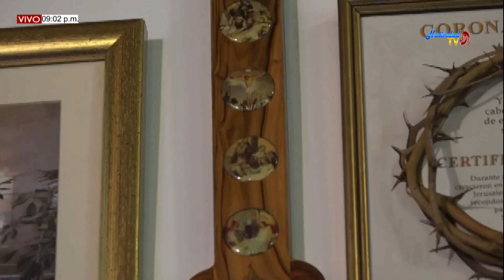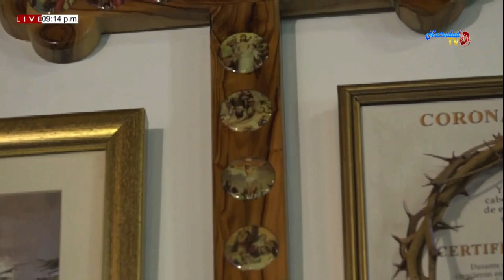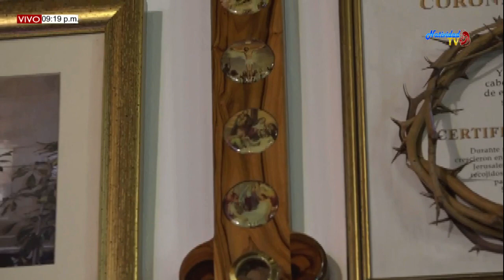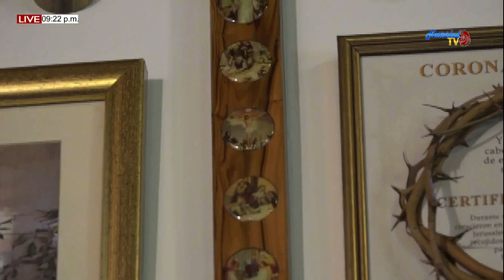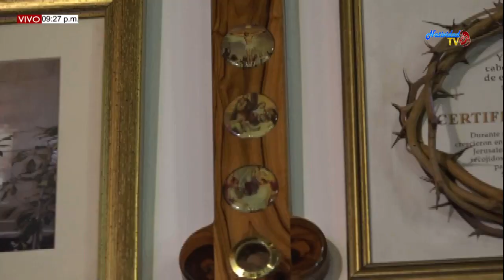SANTA EUCARISTIA PBRO. JOHAN PACHECO (19/09/2019)